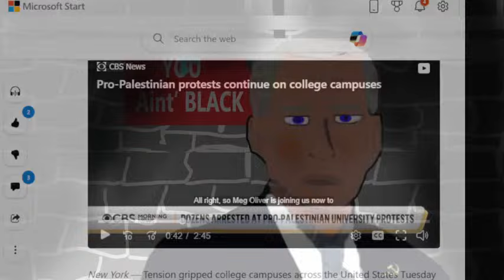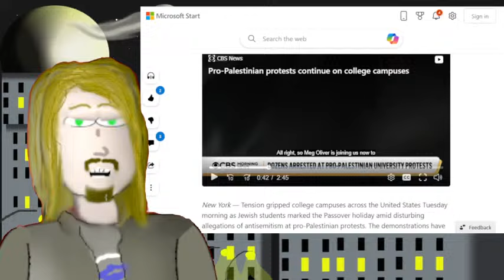JOE BIDEN GIVES US A (TERRIBLE) HISTORY LESSON ON ISRAEL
Americas enemies have infiltrated the education system causing students nation wide to support a worldwide islamic intifada

venmmo-- @David-mcglauflin-1 ---
$DavidMcGlauflin